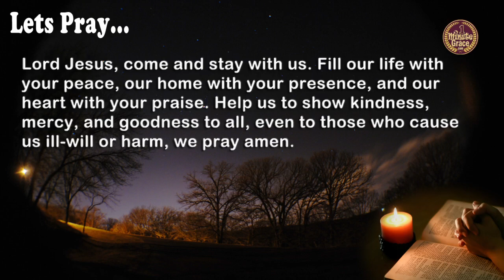Friday 02 July 2021 One Minute Grace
Lord Jesus, come and stay with us. Fill our life with your peace, our home with your presence, and our heart with your praise. Help us to show kindness, mercy, and goodness to all, even to those who cause us ill-will or harm, we pray amen.